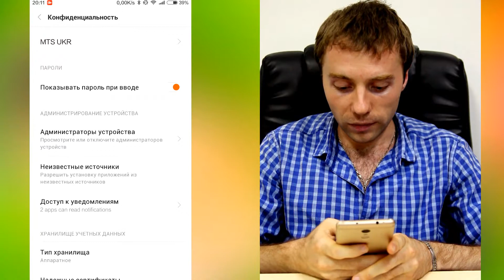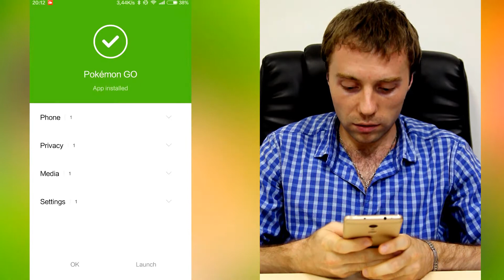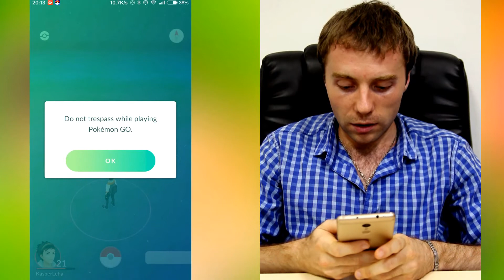Покемон го на андройд . Подробная инструкция. Как установить покемон го на свой телефон.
Как скачать Pokemon Go на Android? Если при просмотре у вас будут возникать вопросы, то вы можете просмотреть статью, в которой все пошагово объяснено и показано
Установка игры не занимает много времени и подходит всем смартфонам с операционной системой Android 4.4 и выше.